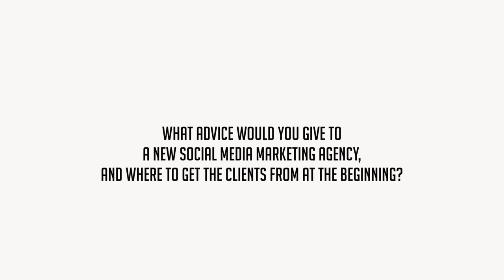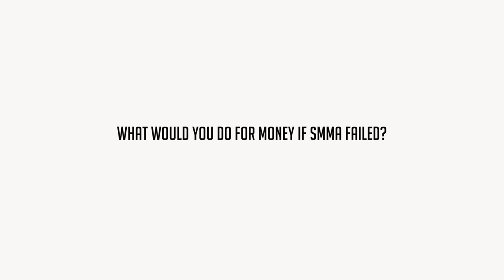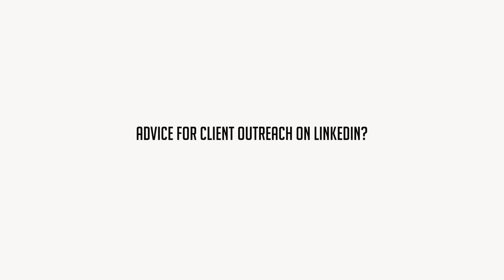ASK ME ANYTHING PART 1: SOCIAL MEDIA MARKETING